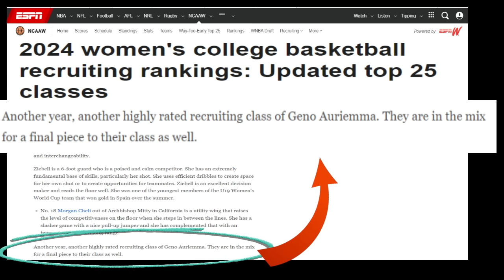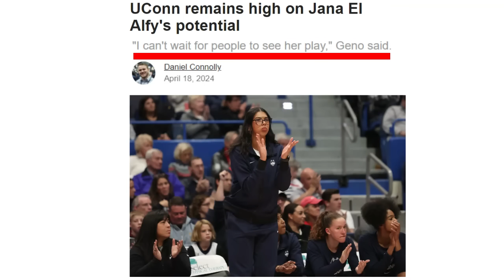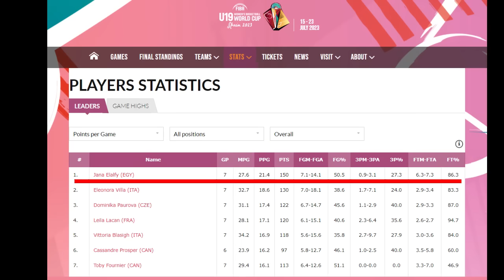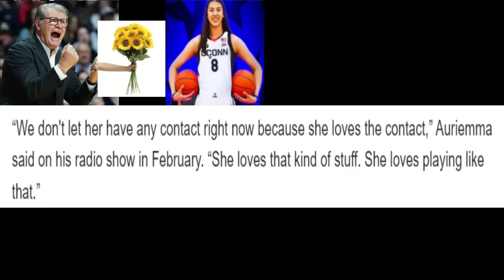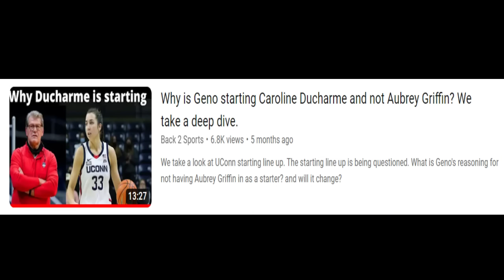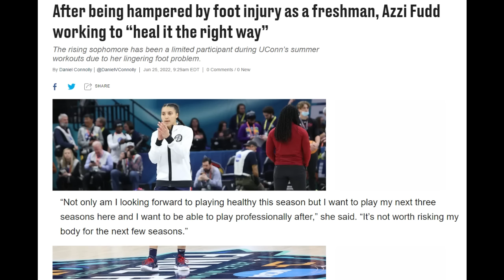UConn has the Best Freshman Class in 2024-25 - What will be their Impact in next season. A Deep dive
We take a look at UConn's Freshman Class in 2024-25.  How will Morgan Cheli,, Sarah Strong, Allie Ziebell  and Jana El Alfy impact UConn in the 2024-25 season.